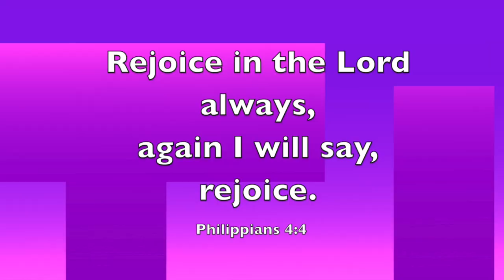Rejoice Always - For Nothing is greater to wash sin than Jesus' Blood